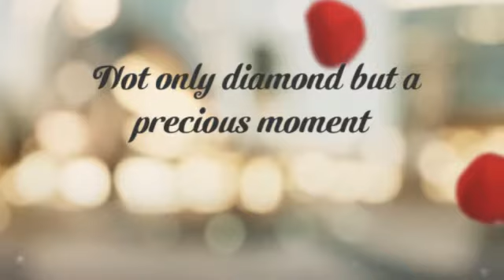Not only diamond but precious moment !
Special occasion whether valentine's day, anniversary or wedding day always a precious moment and unforgettable in your life.